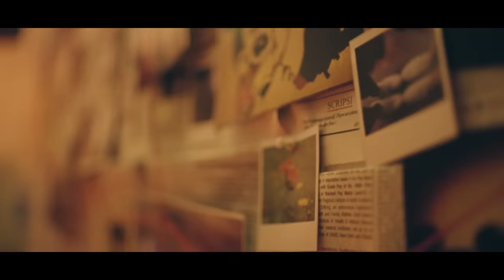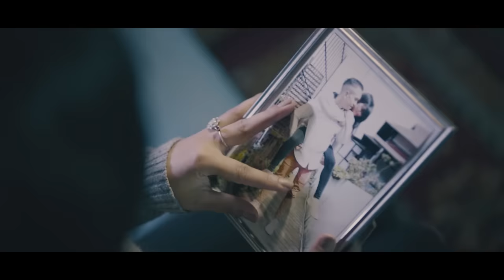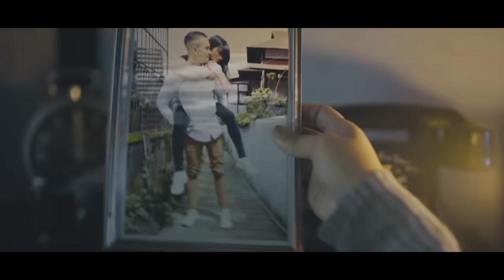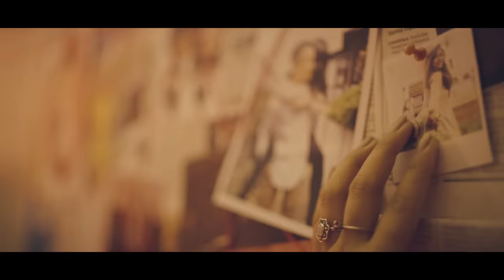Big-Ri & Meba Ofilia - Done Talking ( Single) | Music Video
Amazon Music

Director/Cinematographer/Script writer :

El Dhar
Quarion Cine Sicarius

Editor :

Nixon R Kharbithai
Quarion Cine Sicarius

Music Production :

D-Mon
Mix & Flow Productions

Mixed & Mastered :

Ardon Rumnong
Mix & Flow Productions

Bassist:
Jerry Nelson Ranee

Line Production :

The Hills People
(Three's Company)

Makeup/Stylist
Aunadine L Phanbuh

Assistent Director
Tyrel Reuben Lyngdoh

Art Direction :
Trisanku K. Sarmah
Poonam Agarwal

1st AC :
Bhaskar Goswami

2nd AC :
Gordon Kharsyiemiong

CAST :
Elizer Bareh as the Boyfriend
Veveane Sayo as the Girl flirting in the club

Additional cast :
Ladiangti, Baia Marbaniang, Aunadine  Phanbuh, Trisanku K Sarmah, Jason & Friends,
Zack, Carlsen.

Craft/Catering
Dexter's Kitchen

Special thanks :
Car Courtesy - Reggie Dawn Rapthap
Club Location - Cecilia Budnah
Location 2 Bashai Marbaniang

Lyrics :

Meba Ofilia:
No dont go and say my name,
Right after you done kissed her,
I knew we'd never be the same,
Come on! come on cold winter.
We threw us in the air like paper planes,
Knowing we'd crash soon after.
After all thats said and done we're at that point of no return...
Is this what usher meant when he was singing let it burn...
Isnt this the same conversation where you didnt want to wait your turn,
Whats gone is gone so dont be calling my phone
With that familiar reminiscing tone,
Leave our past alone, be a bit rational, me im no daffodil...
Fragile? Thats not me, im agile,
By the time im feeling empty i'll be senile...
Yeah yeah i heard you if id need you ive got your number pn speed dial,
All the things ive had to deal with? Im done with it: telling me what i love to hear then doing the polar opposite,
Im obstinate, yet only when im confident that there isnt a better solution than the one im proposing.
Like i said, if id need you im gone give you a call
Until then, you dont have to check up on me at all, i mean it,
Yet if you'd need me for real then im down, i mean it...

Coz this is more than just a feeling
So much more than simple sentiments
It runs deep in my veins yes it keeps these demons chained it keeps me sane,
I can finally hear myself thinking

Big Ri
Take a load off, stress helps nobody,
Take your clothes off, warm waters could end all agony,
Hours on end that raggedy moment,
That calamity running
Your mentality shunning positivity,
Lacking alacrity Towards that evening meeting, cold and unappealing,
Knowing my ego's about to receive the worst beating,
Knowing this could be over before we reach that opening,
Knowing this could unfold to be this century's best pairing,
Panning that vision off to the stabbing of trust,
Or should i say i threw it under the bus,
Played with it till it pops then wipe it away like pus
Not us because, its always ashes to ashes and stardust to stardust.
Call this the confession leading to this fall upon us,
Erroneous what i've done, youre disgusted, its so fun seeing you act like it aint obvious.
Fabulous how you're looking day and night,
Im tired of this sitting waiting for that epic fight.

Meba Ofilia:
I can finally hear myself singing

Now you can go ahead and start to count old days,
(Ri) unless youre better than your old ways in which case you've raised yourself
(Meba) You could be on the road that pays,
(Ri) Then know Im so proud of ya living and doing your own thing
(Meba) Its all love I dont mess with all the hate.
(Ri) Me Ive got the herbs my nerves they serenade all day every day
This' no gimmic, in fact it runs deeper than the pacific,
Prolific, stating nothing is ever the end of it.
Life is greater than life of the flesh, death, decay,
What could have, what may, who made what mistake,
Love is for love's sake,
Music's for love sake,
Art is for love's sake,
If anything is at stake? Then life is for love's sake,
Sacrifices for love's sake,
In those eyes i can see the love fade, thats OK,
Coz i cant begin to fathom the true depth of your pain,
Im throwing my deuces up, saying This Love Remains.